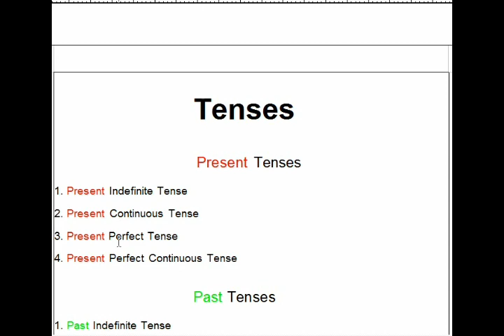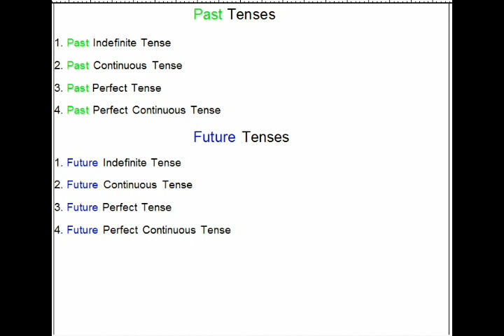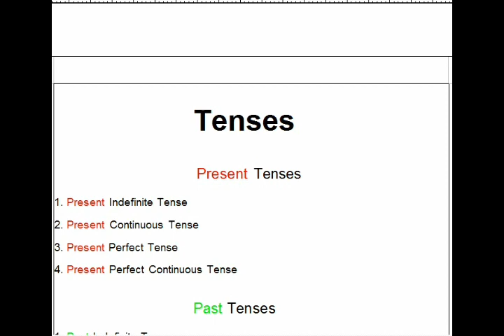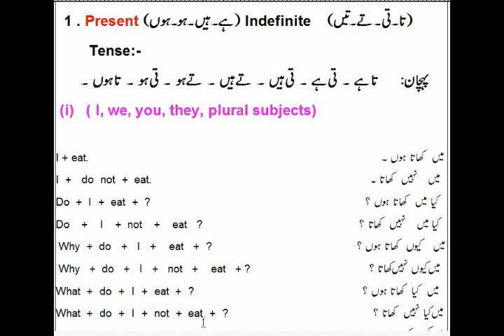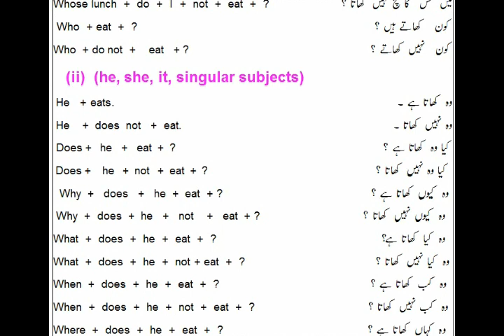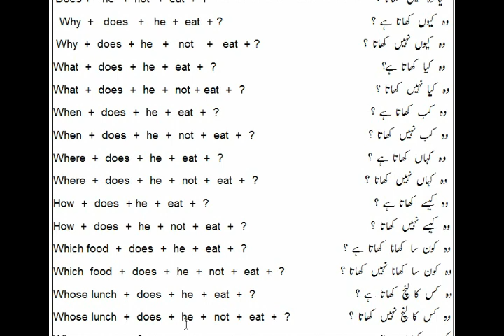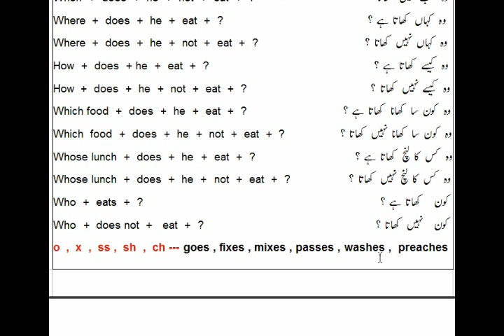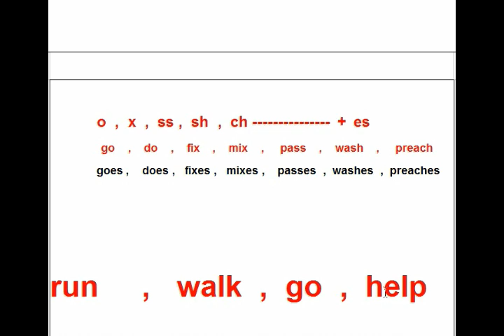Present Indefinite Tense | English Grammar | Lesson-1 | The Galaxy Group of Colleges and Schools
Lesson No.1 | Present Indefinite Tense | English Grammar | TENSES
The Galaxy Group of Colleges and Schools